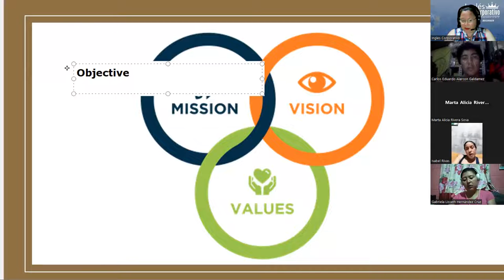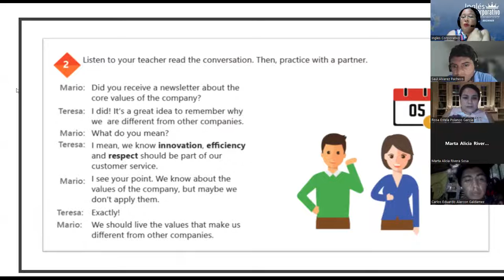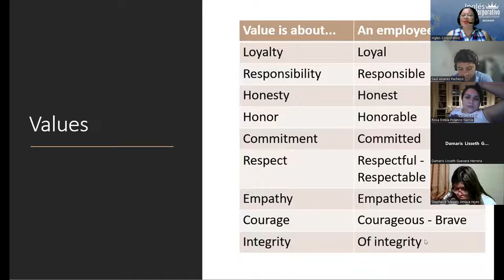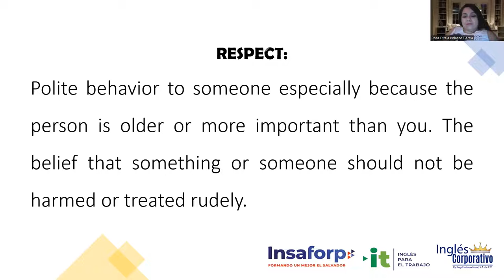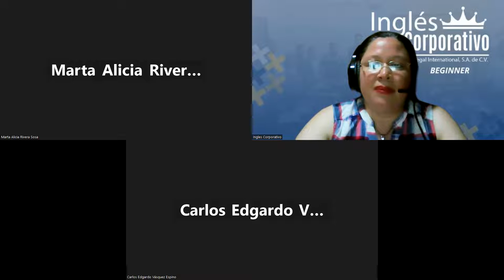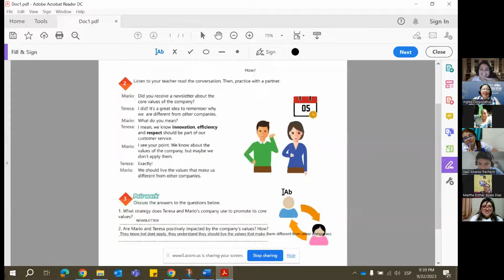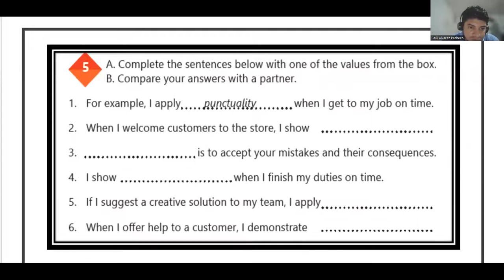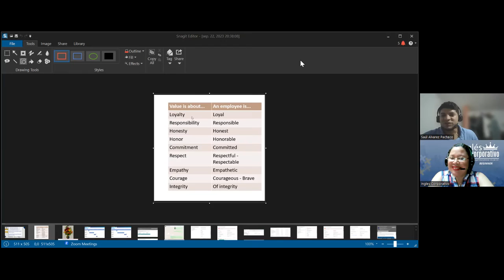Session 5-22-09-2023-AC29750-0030-2023-Beteta-Unit 1 Review and Vocabulary Practice